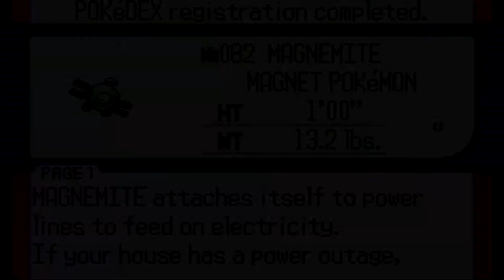Let's Play Pokemon Snakewood Episode 11 - The Krusty Krab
Cangrejo means crab, right?

Hello everyone! In this episode we stumble around blindly for a bit, but we are finally rewarded with the Arclight Spanner!